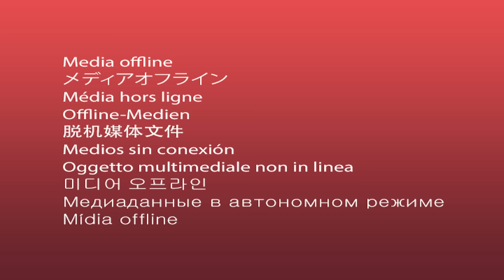Taher Shabab - Pashto remix 2024 طاهر شباب - پشتو ریمکس